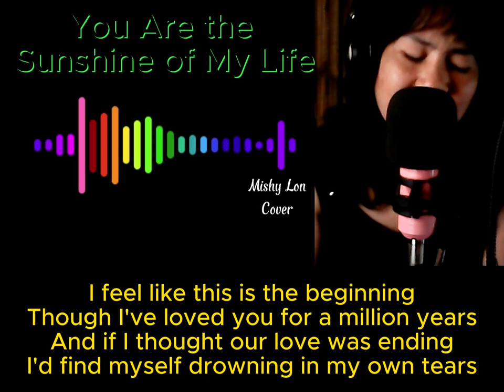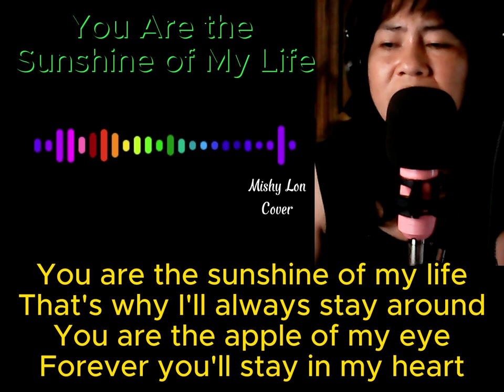You Are The Sunshine of my Life - Stevie Wonder || Mishy Lon Cover